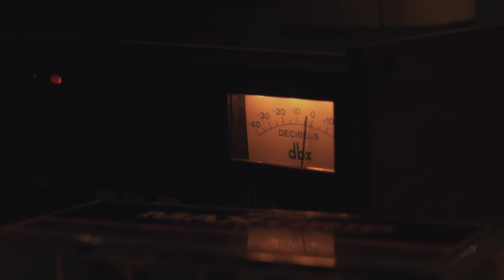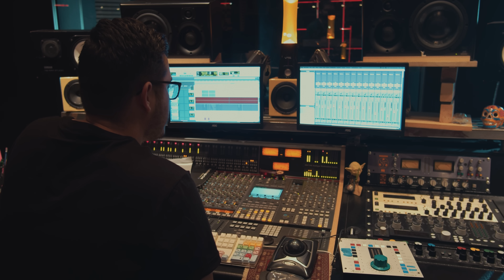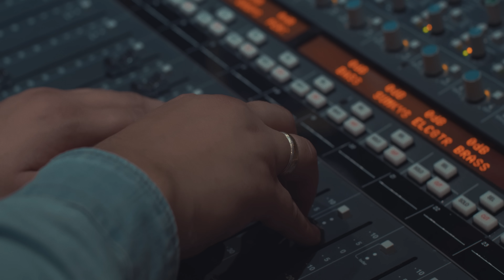Jah Love - Tu Voz Hablar (Video Oficial 4k) - Reggae y Salsa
“Tu Voz Hablar“ es el tercer sencillo del próximo álbum de Jah Love llamado "No Hay Límites". Videoclip grabado en Altar Audio (Colombia) documentado al momento de grabar el disco “No Hay Limites”.

Letra y Melodia: Jah Love
Producción Musical: Fabio Rivera
Grabado en Altar Audio (Colombia) por Sergio Diaz
Mezclado por Pablo Governatori (Argentina)
Masterizado por Daniel Ovie (Argentina)

Producido por Estudio Cero (Guatemala)
Dirección: Javier del Cid (Colombia)
Diseño grafico: Cris Paredes (Bolivia)

Official Music Video by Jah Love performing “Tu Voz Hablar“ (C) 2020 Creation Music